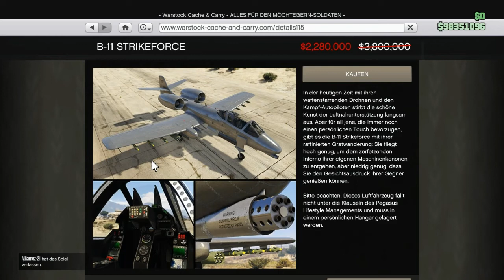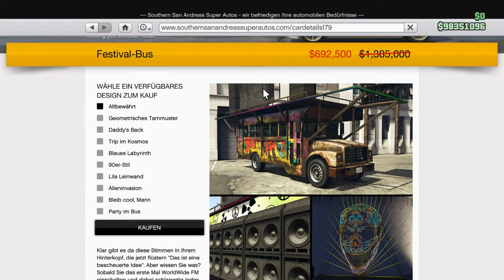GTA 5 Online wöchentliche Updates und Angebote (Podiumsauto, 3xGeld, und mehr am 25.06.2020)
Diese Woche wird von Rockstar seiten aus immerhin ein bisschen besser als die letzten wochen in Sachen Angeboten und Rabatten.

Fahrzeugrabatte:

- Overflod Tyrant
- Pegassi Tezeract
- Nightshade
- B11 Strikeforce
- Ruiner 2000 (Mit der Mission "bis an die Zähne" ist es der aktuell beste MK2 Konter)
- Festival Bus

Zeitrennen:
- Raton Canyon

RC-Bandito Zeitrennen:
- Davis Quartz

Ist diese Woche der Declasse Scramjet. Ein Fahrzeug mit Boost- und Sprung Fähigkeit mit dem man sehr viel Spaß haben kann.

Weitere Angebote:

- Clubhäuser
- Nachtclubs
- Drogenlabore

Hiermit kann man sich diese Woche eigtl alles aufbauen um schnell passives Einkommen in GTA Online zu generieren.
Für den Nachtclub braucht ihr nämlich die Techniker und die Drogenlabore, damit Ware produziert wird.

Geld Möglichkeiten:

- 3x$ und RP auf den Hunting Pack Remix

In dem Sinne wünsche ich noch eine angenehme Restwoche in der ihr das schöne Wetter auf jedenfall genießen solltet.